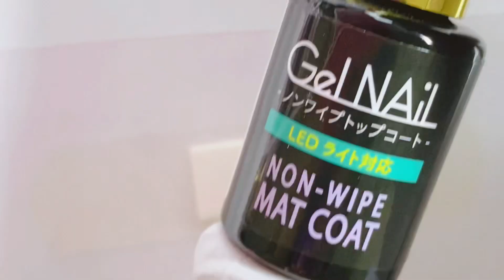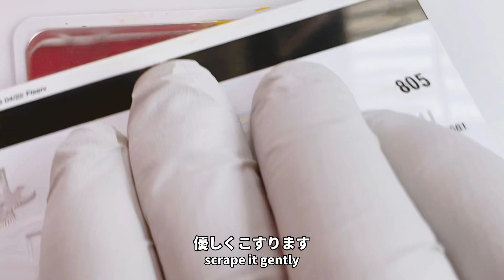混色したポリッシュでスタンプしたりネイルアートペン使ったりしてひまわりネイル。How to mix two polishes to stamp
セリアとキャンドゥのジェルネイル、7sGoodのネイルアートペン、パーツクラブのシールなどを使っています。

【self-taught manicure enthusiast with gel allergies, Kozue】DIY nail art ideas.

◆Music